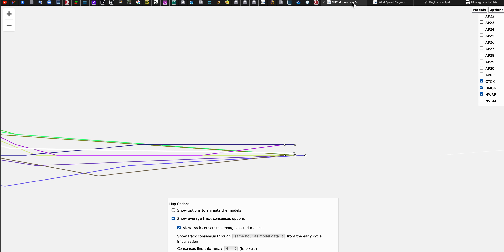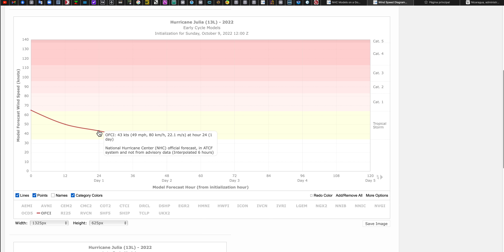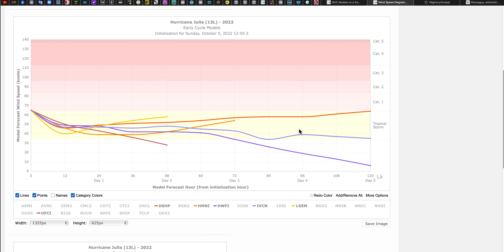HURACÁN JULIA EN CHONTALES Y BOACO: ACTUALIZACIÓN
El huracán Julia entró esta madrugada por Laguna de Perlas en Nicaragua como huracán de categoría 1 con vientos de 139 km/h. Durante esta noche ha atravesado el departamento Atlántico Sur en Nicaragua con vientos de Huracán. En la última actualización los vientos se mantenían en 121 km/h muy cerca del departamento de Chontales y Boaco.
Se espera que en las próximas horas se mantenga como Tormenta Tropical y llegue al Pacífico Oriental como Tormenta Tropical.
Analizamos la extensión de los vientos y las lluvias que se esperan en las localidades que en las próximas horas se van a ver afectadas por este huracán.
También analizamos el pronóstico para el Pacífico oriental una vez que salga de América Central.